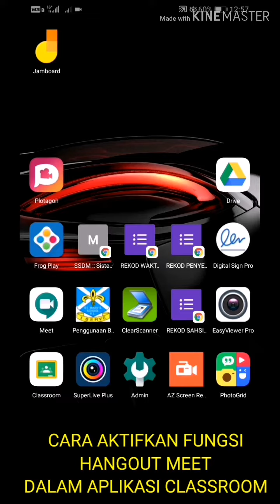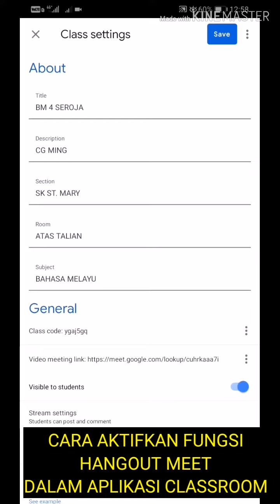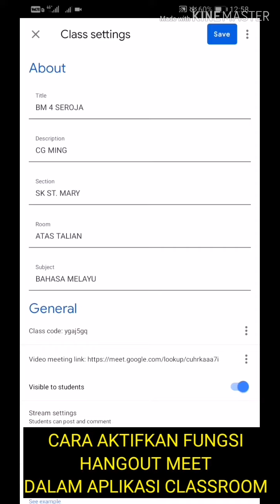Tutorial #15 : Cara Guru Aktifkan Fungsi Google Meet Dalam Google Classroom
Salam sejahtera. Berikut merupakan koleksi Tutorial Google Classroom untuk panduan guru-guru menggunakan Google Classroom ✍️🌹

5. Cara Untuk Bina Tugasan Menggunakan Google Docs Dalam Google Classroom | Tugasan Google Docs Secara Individu

9. Cara Pindah @ Simpan @ Upload Bahan Dari Handphone Ke Google Drive Untuk Link Dengan Google Classroom

10. Cara Atasi Masalah Aplikasi Google Classroom We Are Sorry But You do Not Have Acces To Classroom

12. Cara Dapatkan Akses Percuma Akaun Kahoot Premium Untuk Teacher | Cara Duplicate Kuiz Dalam Kahoot | Cara Lihat Markah Murid Dalam Kahoot Report

18. CARA CREATE MEETING GUNA GOOGLE MEET DALAM TELEFON | HOW TO HOST MEETING USING GOOGLE MEET VIA HP

20. Set Up Google Meet Grid View In Google Chrome | Add Google Meet Grid View To Chrome

Terima kasih atas tontonan saudara saudari, sekiranya ada pertanyaan bolehlah tinggalkan pada ruangan komen di bawah video.